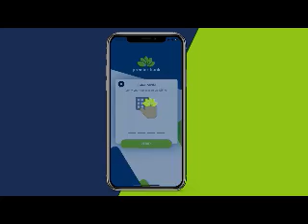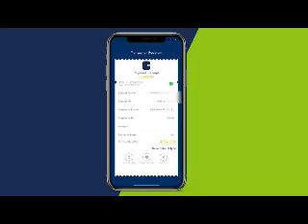Shan sano dagaalkii An kula jirnay Farmaajo iyo Itoobiya wu sodhamaaday, difaaci an kujirnay wuu so